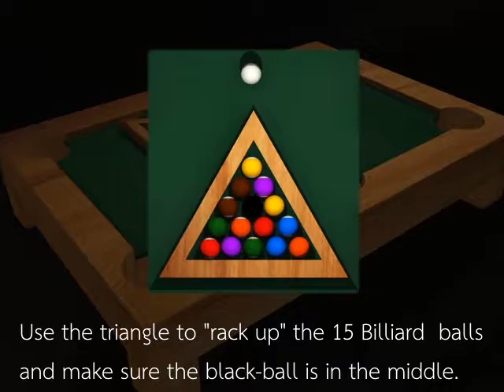How to Play Billiards from SiamMandalay®